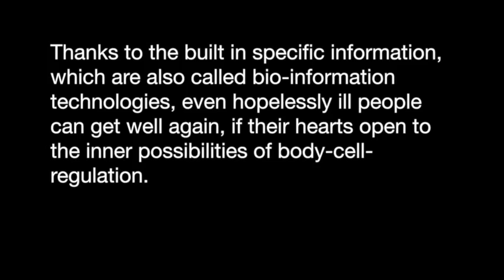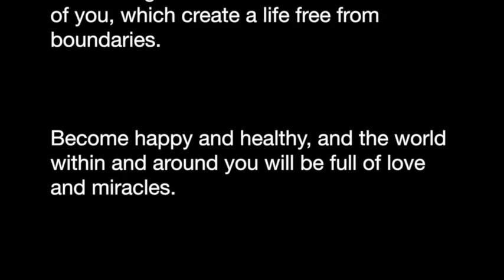Arcady Petrov - Fairytale Trailer (Аркадий Петров - ШКОЛА ВОЛШЕБНЫХ ЗНАНИЙ АНГЛИЙСКИЙ)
Аркадий Петров - ШКОЛА ВОЛШЕБНЫХ ЗНАНИЙ АНГЛИЙСКИЙ
Arkadiy Petrov - Die Schule des zauberhaften Wissens
Arcady Petrov - The School of Enchanting Knowledge